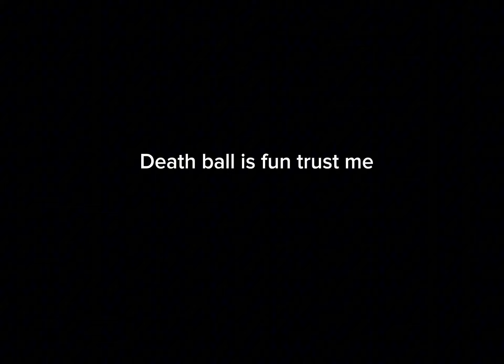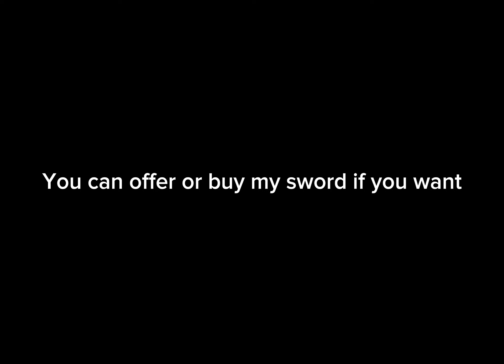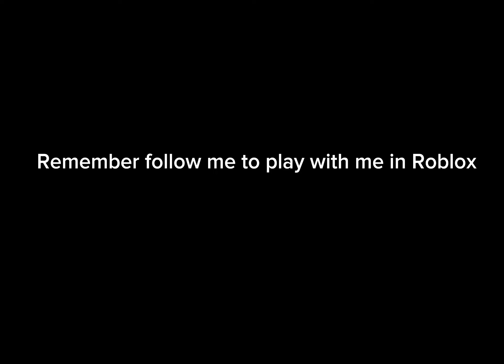SELLING SWORDS ON DEATH BALL (PART 1)